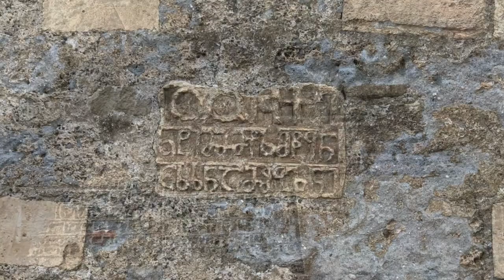По стопам 13 ассирийских отцов. 5 Серия - Тадеос Степанцминдели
Опять серый асфальт летит под колеса и мы мчим в сторону одного из древнейших городов (ныне села) Урбниси. Он зародился едва ли не в каменном веке и потерял свое былое величие в 736 году во время арабского нашествия Мервана Глухого. Сейчас Урбниси - это село Карельского муниципалитета региона Картли, в 10 километров западнее города Гори.
Археологические исследования показали, что данная местность была заселена уже в 3-м тысячелетии до нашей эры. Поселение росло, и в IV веке до н. э. стало городом с процветающей торговлей и культурой.
В IV веке нашей эры в Урбниси несколько месяцев жила святая Нино, изучая язык, нравы и быт местного населения, перед тем как отправиться в Мцхета.
А в VI веке в Урбниси пришел преподобный Св. Тадеос Степанцминдели.
Из всех 12 учеников Св.Иоанна Зедазнели - святой Тадеос Степанцминдели, он же отец Тате Мамебели (თათე მამებელი), был самым любимым учеником и ближайшим соратником. Когда верующие устремились к горе Зедазени, Св.Иоанн поручил построить у ее подножия, там где сейчас находится Сагурамо, монастырь и поручил его Тадеосу.
Монастырь был полон монахов. Они шли в горы, где еще оставались язычники, проповедовали, крестили и обращали их в христианство.
После смерти Иоанна Крестителя Тадеос покинул монастырь, оставив его на попечение Св. Илии Диакона, а сам отправился в горы с крестом и Евангелием. На своем пути он построил множество церквей, среди которых знаменитая церковь Святого Стефана в городе Урбниси. Т.е. Именно Тадеос Степанцмидели основал Урбнисский собор (Сион).
После длиной дороги праведника Тадеос решился на строительство еще одного монастыря. Он выбрал место на склоне высокой, покрытой лесом горы Цлеви, над рекой Рехула. Долгое время он жил в маленькой пещере. Многие приходили к нему послушать его проповедь и оставались рядом с ним. Блаженный Тадеос никому не отказывал. Вскоре все пещеры заполнились иноками.
Святой Отец увидел, что вместить всех пещеры не способны и он решил построить монастырь и еще одну церковь Святого Стефана. Сегодня Монастырь Тетрахеви и церковь сильно разрушены и давно не действуют.
Святой Тадеос, о нем говорят «об­ра­з чи­стой прав­ды и ве­ры», не покинул свою пещеру и оставался в ней до самой смерти. Похоронили его в церкви.  Как при жизни Св.Тадеоса много чудес происходило вокруг него, так и у его могилы происходили чудеса. К сожалению сегодня где конкретно находится его могила – не известно.
Храм Святого Стефана в Урбниси или Урбниский Сион занимал очень важное место в грузинской истории. Монастырь и храм святого Стефана вместе с находящимся недалеко храмом Руиси (VII-IX века) известны тем, что в 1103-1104 гг. царь Давид IV Строитель созвал здесь поместный церковный собор для решения проблем в духовной иерархии грузинского царства - это событие вошло в историю как Руисско-Урбниский собор.
Хронологически храм появился тогда же, когда и Кацаретская бизилика, и они очень похожи. Крупные каменные блоки, выпиленные из песчаника хорошо видны сейчас в нижней половине собора. Храм неоднократно разрушался и восстанавливался. Вся кирпичная верхняя часть собора — это последствия реконструкции 1668 года при царе Вахтанге V.
Монастырь Тетрахеви - Находится в дальнем непосещяемом углу Тетрахевского ущелья, на горе Цлеви, около города Каспи. Церковь представляет из себя руины. Внутри, в южном притворе, в ящике собраны человеческие кости. Говорят, что Тадеос был погребен в пещере у основания храма, но где именно неизвестно. Возможно, это останки Тадеоса Степандцминдели. Восточнее церкви есть следы водопровода. К югу обнаруживается колодец. Само название Тетрахеви переводится с грузинского как “Белое ущелье” и связано это с обилием известняка, который придает местности белый цвет.